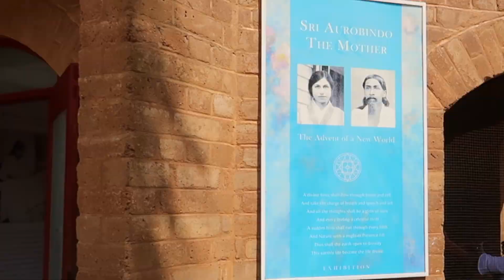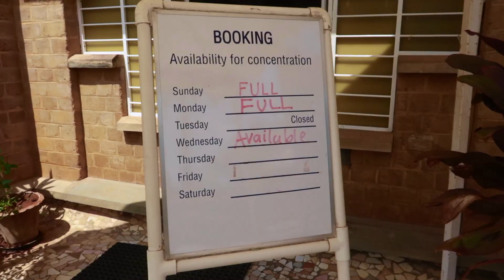Go inside if you can ! |Auroville Matrimandir in Pondicherry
Auroville Matrimandir  - My solotrip in Pondicherry started with the visit to Auroville. This international community in India is known as the city of future, where people leave in harmony irrespective of their nationalities, religion or colour. Though the time I spent in Auroville was limited I loved the experience.

What I enjoyed -
 ♡ seeing people from different nationalities coming together and living in harmony
 ♡ Having breakfast in Auroville
 ♡ Walking around the big banyan tree
 ♡ Walk through the shady pathway to Matrimandir
 ♡ Viewing matrimandir glowing in the sun

[Country - India; Union Territory - Pondicherry]

♦ Music used ♫ ♫
0:01
0:15

1:21